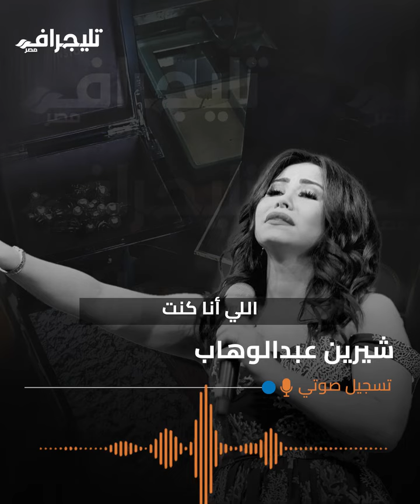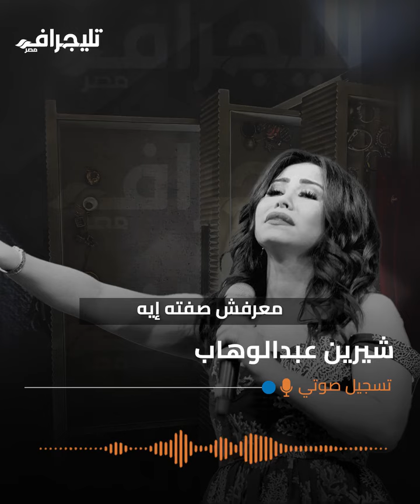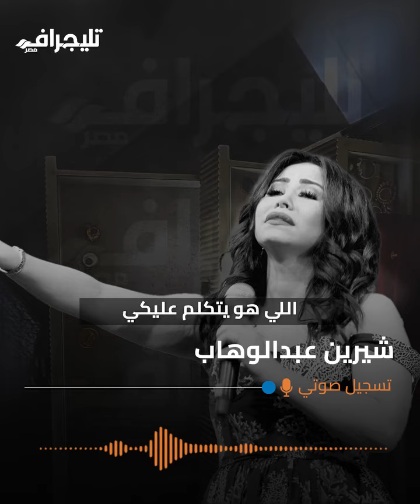احموني من حسام حبيب مش عارفة أتعالج منه.. وعمال يهددني أرحموني وياريت الأجهزة تتدخل